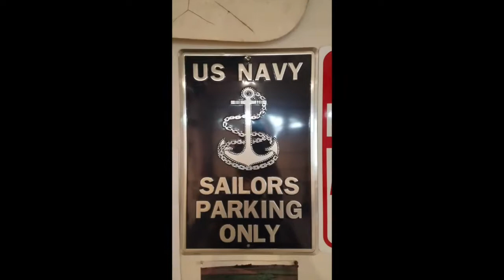1958 MGA Restoration 14b Primer Surfacer Fenders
The epoxy coat has been wet sanded and readied for the other stuff.  I did that last night and let everything dry out thoroughly.

I spent a few hours this afternoon with the front and rear fenders' primer surfacer, putting down three coats worth. I literally ran out of the stuff finishing up today, and have ordered another gallon of it (arrival in 5 days or so).  I'm putting zero attention to the rear/underside of these fenders, aside from about 5 coats of epoxy primer. I have zero intent of painting them and will instead, coat with undercoating or something similar once I've put down the base/clear coats.  I propped up the rear fenders like I did previously, and rigged up something to hang the rear fenders off my ladder, using an old rake handle.